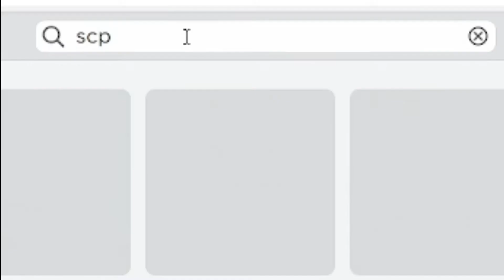Playing an SCP game...